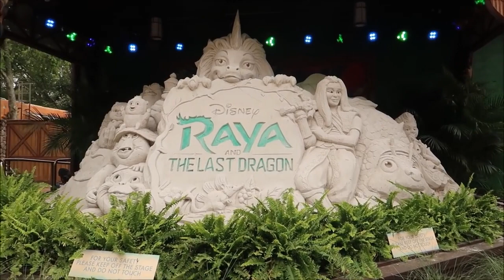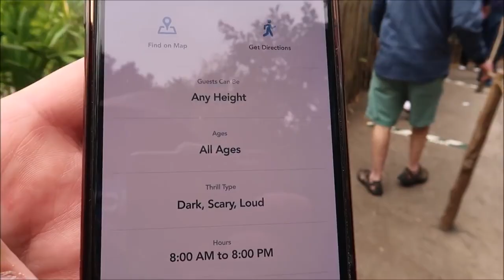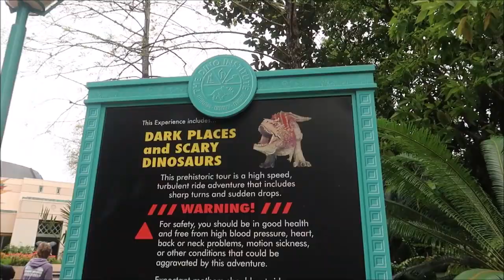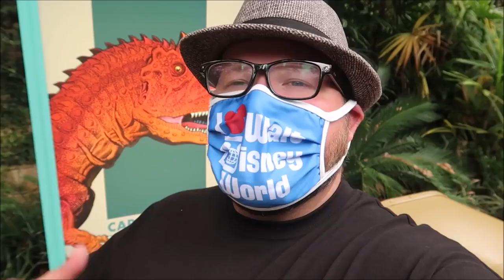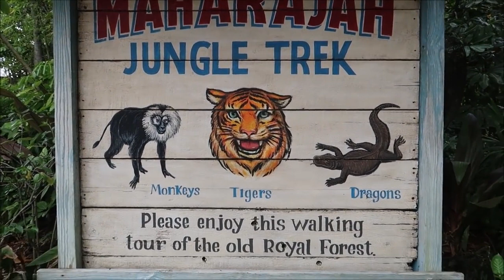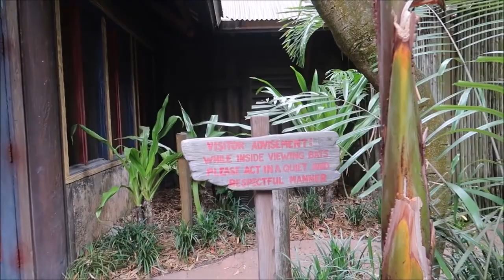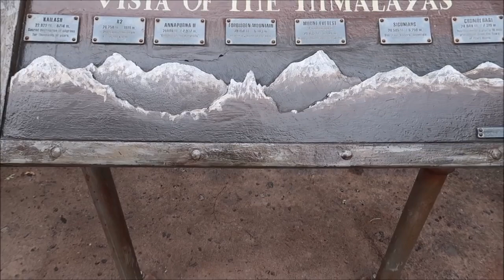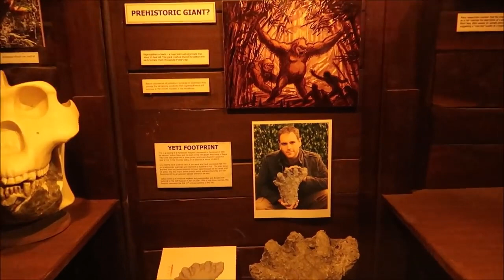Disney’s Animal Kingdom 2021 SCARIEST Attractions Scary Dark Rides At Walt Disney World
Avatar Flight of Passage
Fly on the back of a mountain banshee during a thrilling ride over this vast land.
The Na’vi Shaman of Songs in a bioluminescent rainforest on the Na'vi River Journey attraction

Na’vi River Journey
Navigate deep into a bioluminescent rainforest on a family-fun adventure.

Kilimanjaro Safaris
Embark on a guided tour of an African savanna, home to live exotic animals.

Kali River Rapids
Hang on tight for a rip-roaring, raft ride through scenic jungle landscapes.

Expedition Everest
Speed through the Himalayas on a runaway train while avoiding the Yeti.

Conservation Station
Encounter fascinating animals and learn what it takes to care for them.

Maharajah Jungle Trek
Venture into a paradise of tropical trees, mystical ruins and wild animals.

Dinosaur
Travel back in time on a perilous prehistoric race to rescue a dinosaur.

3211 Vineland Rd
PMB# 244